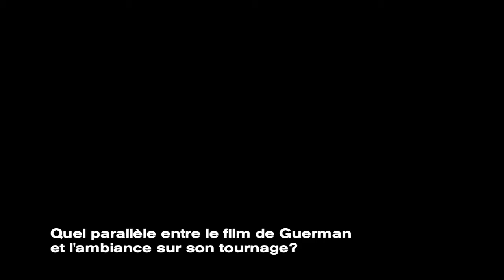Interview d'Antoine Cattin | Dur d'être dieu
Alexei Guerman est l'un des plus célèbres réalisateurs russes vivants. Connu et respecté pour la précision de son travail et pour son exigence, il s'engage souvent dans des projets s'étalant sur plusieurs années. Cattin et Kostomarov l'ont suivi pendant le tournage de son dernier film. Bien plus qu'un 'making of', Dur d'être dieu est à la fois le portrait d'un artiste et celui d'un pays.